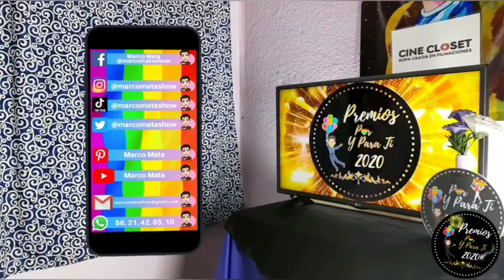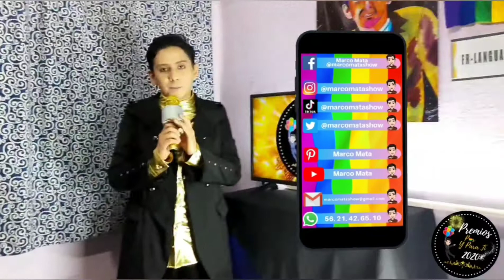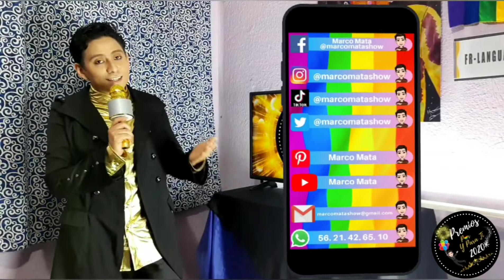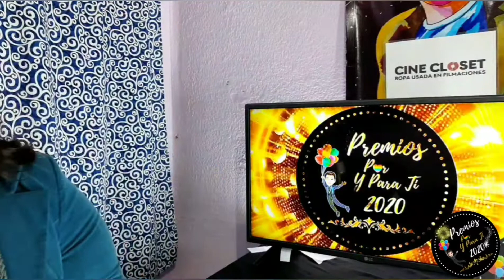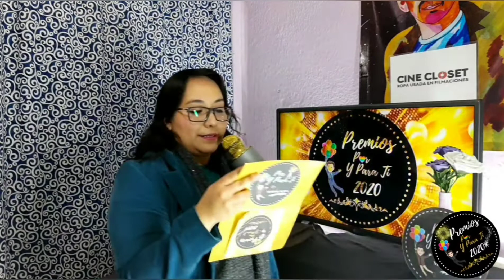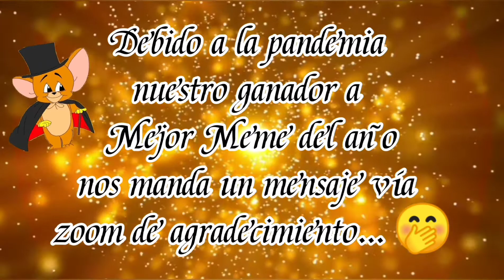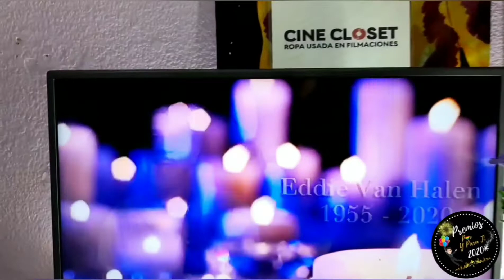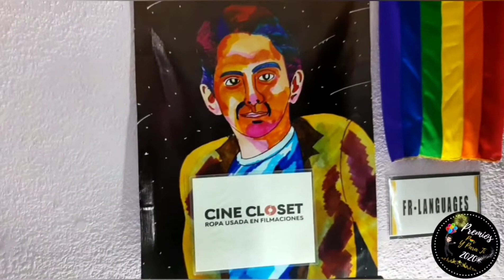Primera entrega de los Premios Por Y Para Ti 2020 🏳️‍🌈 Marco Mata 😎 A lo mejor del año 2020 🌟😎🥂🤩